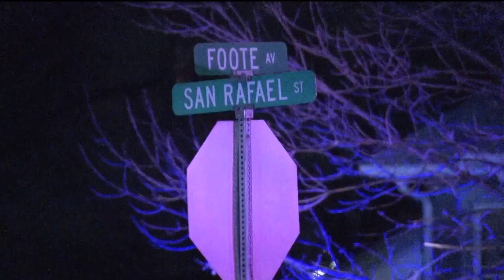CSPD officer on leave following shooting during domestic violence call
The El Paso County Sheriff's Office is handling the investigation of a police shooting in Colorado Springs northeast of downtown.  According to Colorado Springs Police, officers were called to a home on N. Foote Ave. near E. Yampa St. for a domestic disturbance on Sunday afternoon.